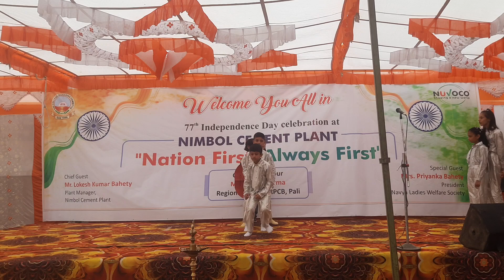Republic Day | Shaabaashiyaan | Mission Mangal | Kids Group dance | School Program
Please give your love 💕
AradhyaNAarav
Happy Independence Day To All
Patriotic Poem in Hindi | Independence Day | UKG Kid | 15 august par bachcho ki hindi kavita
75th independence day
independence day speech for kids
independence day
75th independence day 2021
poem
kids poem
independence day poem for kids
poem for kids
Hindi poem
independence day poem
poem on independence day
short poem
lkg poem
ukg poem
short poem for kids
poem for kg kids
short poem class 1
short poem class 2
short poem class 3
short poem class 4
short poem class 5
poem for ukg kids
independence day poem for students in hindi short
poem for nursery kids
15 august poem for kids
15 august pe bachcho ki poem
Indpenedence pe bachcho ki poem
Kids Masti
Kids Entertainment
Aradhya
Aarav
Kids Yoga
Fun video
Fun Time
Kids Smile
Kids Poem
School poem recitation competition
Lockdown activities
online school Activities
UKG Poem recitation
Play School Competition
Nursery School Competition
Class 1 School Competition
Class 2 School Competition
LKG School Competition
KG School Competition
KG 2 School Competition
Kinder Garten School Competition
Prep School Competition
Nursery Poems
Poem for class 1
kindergarten poems
cute kids' poem
Hindi Poems
English Poems
School Activities
CCA Activities
Sardar Patel Vidyalaya
Aditya Public School
Son Performance
Daughter Performance
Show and Tell Activity
School Prayers
Quotes
Hindi Divas
Teacher's day
Indian National Anthem by kid
Fancy Dress Competition
Aradhya Rana
Aarav Rana
Brother-Sister
Siblings
Rana Siblings
Indian Kids
Talented Kids
Bhai Bhen
Bhai Phen ka Pyaar
Kids Talent
Kids Activities
Yoga se Hoga
Kids Stories
Kids Poem
Kids Dance
Kids Activity
Kids Drawing
Kids Craft
Kids Fun Activity
Learn New Things by kids
Kids Information
Kids Learning